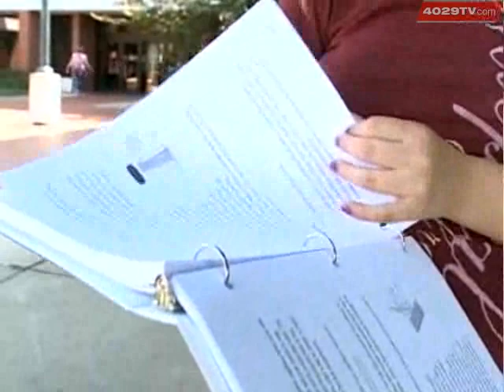UAFS Sees More Non-Traditional Students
People who have been in the workforce are now heading back to school to get a higher education.